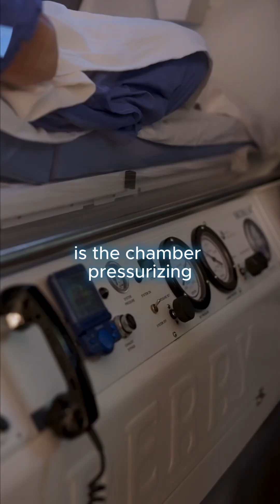What Does It Really Feel Like Inside a Hyperbaric Oxygen Chamber?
✨ After check-in, your vitals are taken and you’re comfortably guided into the chamber
✨ The first 5–10 minutes are for pressurization—you’ll feel a gentle sensation, like descending in an airplane
✨ You may feel some ear pressure (totally normal!)—our techs walk you through how to relieve it with ease
✨ Once at full pressure, you simply relax—read, nap, or listen to music—for 60–90 minutes
✨ At the end, the chamber slowly depressurizes—most say this part is even easier than the start

But here’s the best part—what it’s doing for your body:
💥 Accelerates wound and surgical healing
💥 Reduces inflammation
💥 Boosts circulation and oxygen delivery
💥 Promotes tissue regeneration
💥 Fights infection
💥 Supports immune health
💥 Improves energy and overall wellness

Most patients describe it as calming, restorative—and often transformative.